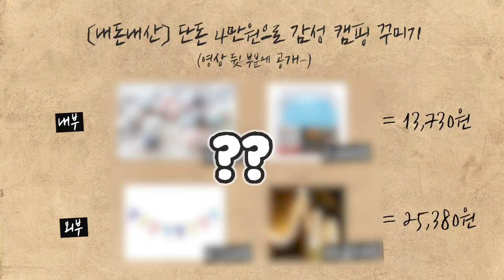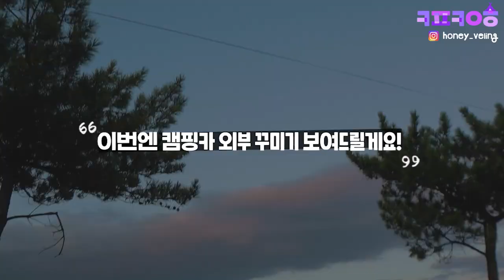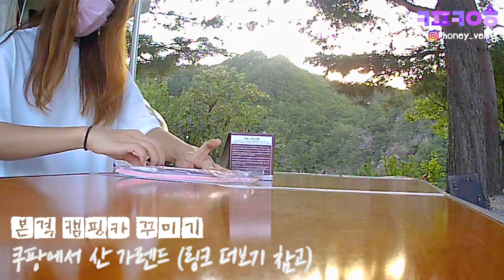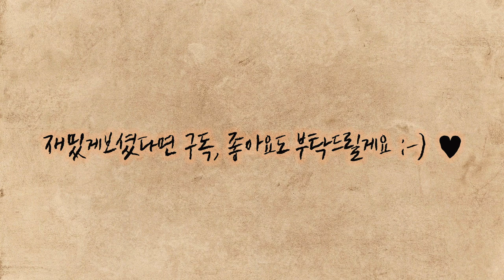🚐ep.5 / 저렴한 캠핑 용품으로 대형 캠핑카 꾸며보기 [캠핑카여행]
방역수칙을 준수하였으며, 격상 전 9월에 다녀온 영상입니다.

🏕 내돈내산 영상에서 나온 캠핑카용품🏕

*앵두 줄조명 100구 (16,900원 - 제껀 품절이라 더 저렴한 비슷한 상품 추천해드려요!)

캠핑카여행은 매주 수요일에 찾아오겠습니다🚐🚐
추가로 궁금한 점이 있다면 댓글 남겨주세요!

*한국관광공사의 갭이어 프로젝트에 함께 했습니다.
해당 영상은 광고 아닌 제가 좋아서 추억하고자 만든 영상입니다.

*해당 링크는 쿠팡 파트너스 활동의 일환으로,
이에 따른 일정 수수료가 제공될 수도 있습니다.

[ 캠핑카 렌탈 정보 ]
🚐 캠핑카 정보
오페라 캠핑카 OPERA

💵 렌탈 비용
15박 16일 272만원 (vat 별도)
*장박이라 할인해 준 가격, 가격은 개별 문의 해주세요!

🖇 업체 명
궁금한 분들은 댓글로 문의해주세요!

💡 유용했던 준비물
옷(6벌), 세면도구, 블루투스 스피커, 노트북, 화장품, 수건, 캠핑카 꾸밀 수 있는 용품(전구, 가렌다, 장식등, 테이블보), 신발, 충전기, 블루투스 마이크, 배게, 마스크팩, 물티슈 등